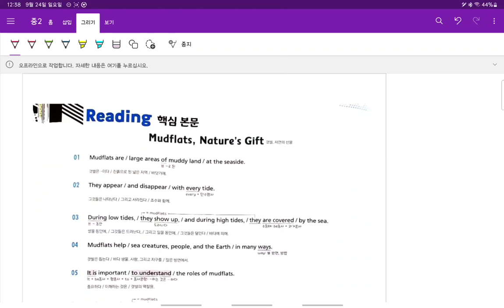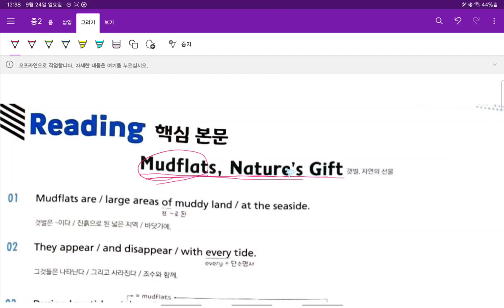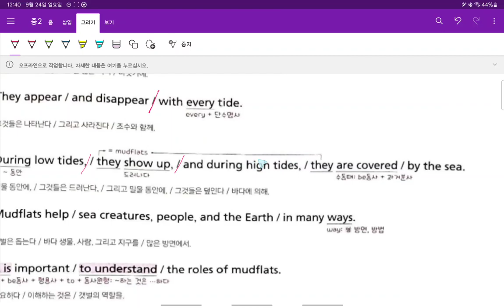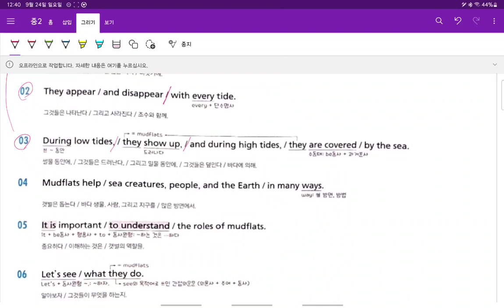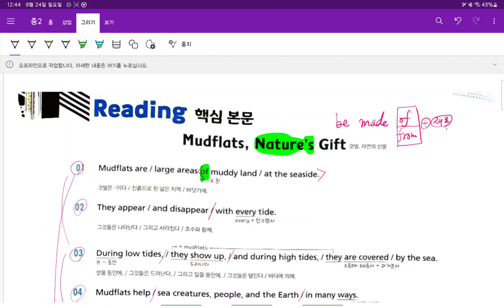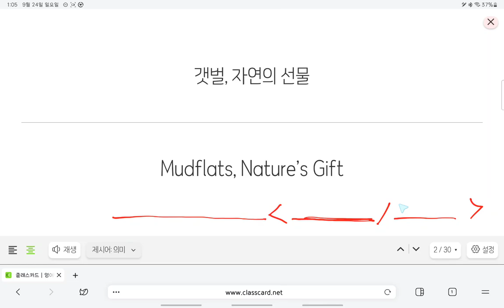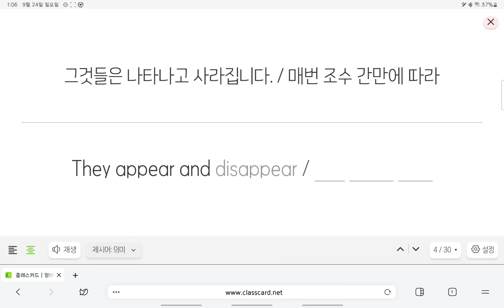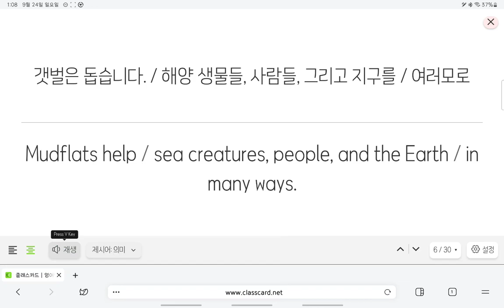Up영어 중2 현일중 시사박 6과 본문 1